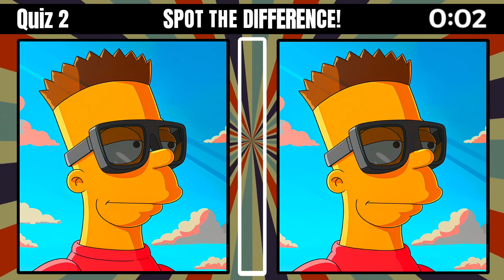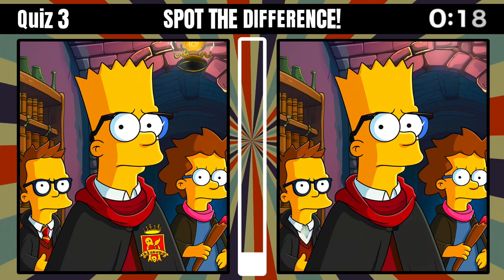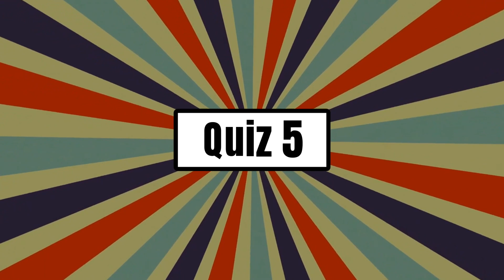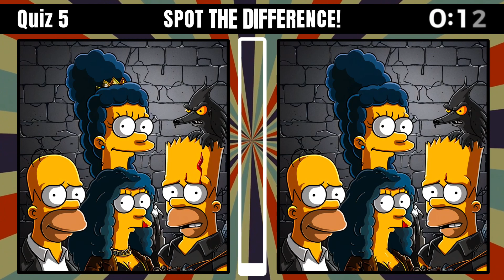The Simpsons Spot the Differences - Can You find the Differences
Test your keen eye for detail with our "Spot the Differences" quiz game. Perfect for all ages, this game sharpens your observation skills while providing endless fun.
Slug: spot-the-differences-quiz-game

Dive into the world of keen observation with our Spot the Differences quiz game. Whether you're a detail detective or just looking for a fun challenge, this game is for you.

Ever find yourself poring over those captivating "spot the differences" puzzles, where two almost identical images sit side by side, challenging you to find the tiny variances between them? Oh, the satisfaction when you spot that sneaky difference! If that sounds like your kind of fun, you're in for a treat. Our "Spot the Differences" quiz game is designed to test your observation skills to the max. With a series of carefully crafted images, we invite you to embark on a journey of discovery, fun, and maybe a little frustration (the good kind, we promise). So, are you ready to challenge your eyes and sharpen your attention to detail? Let's see if you can spot them all!

In our "Spot the Difference" challenge, we're not just entertaining you; we're also giving your concentration, cognitive skills, observation powers, and memory a real workout. It's like a mental marathon, and the best part? It's your brain's secret weapon against dementia. We're not saying we're superheroes, but...well, maybe a little.

Take your time and savor the game, all while ensuring your brain is in tip-top shape. After all, a healthy brain leads to a happier day. 🧠😄

A massive shoutout to all you awesome folks who've joined us (ෆ`ෆ´꒳). Your support lights up our day like a disco ball at a dance party!

00:00 - How to play "Spot the Difference" Game with Simpsons
00:20 - Puzzle 1 (Simpsons Theme)
01:54 - Answer Puzzle 1
02:02 - Quiz 2 (Simpsons Characters Comparison)
03:36 - Answer Quiz 2
03:52 - Game 3 (Classic Simpsons Scenes)
05:22 - Answer Game 3
05:36 - Spot the Difference 4 (Simpsons Adventures)
07:10 - Answer Spot the Difference 4
07:20 - Final Game (Challenging Simpsons Levels)
08:58 - Answer Final Game
09:16 - More Spot The Difference Game with Simpsons

    Simpsons
    Spot the Difference
    Puzzle
    Visual Challenge
    Differences Game
    Brain Teaser
    Cartoon Characters
    Family Entertainment
    Interactive Fun
    Observation Skills